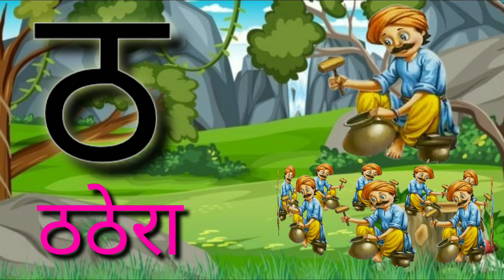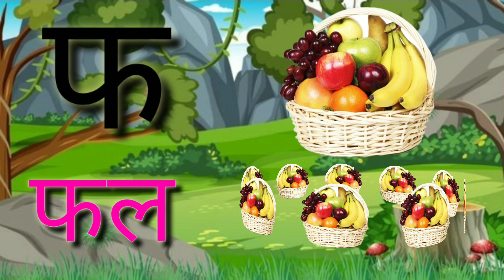क से कबूतर Ka Se Kabutar -Hindi Varnamala Geet Hindi Phonics Song Hindi Alphabet Song kidssongs 34